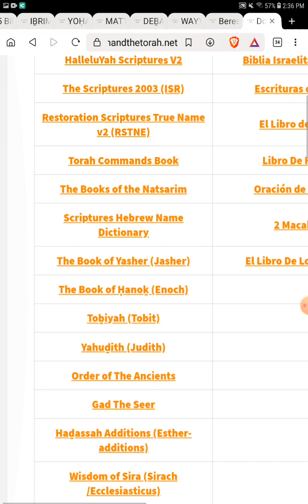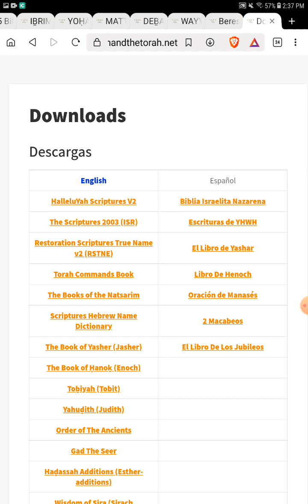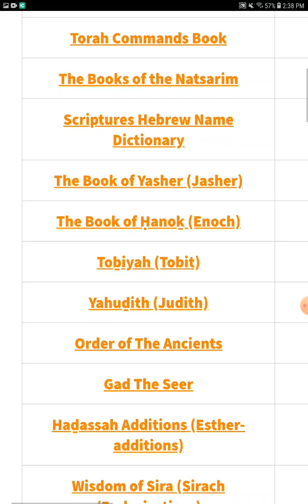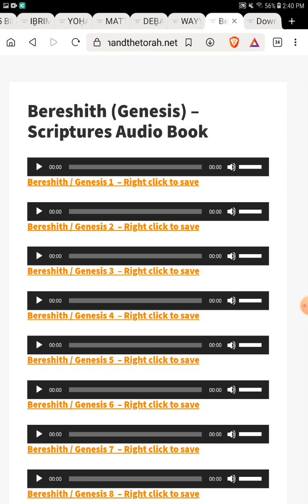The Greatest Story Ever Told - New DVD, Free Mp3s, Amazing Books, and More! 100% Free!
Brothers and sisters, the yhwhandthetorah.net website and YouTube channel is pleased to announce a project of epic proportions that is going to be released, Yah willing, inside of 10 days.

Here are the links for free downloads!

Free Books, Flashcards, Movies and More!